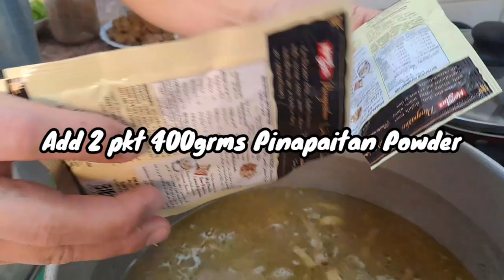PINAPAITAN BAKA | PINALUTO AKO NG PINAPAITAN SA GET TOGETHER NAMIN SA BAHAY NG AKING PAMANGKIN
INGREDIENTS

3 KL ASSORTED BEEF, HEART-LUNGS -TRIPE -INTESTINE-KIDNEY-LIVER AND BILE
1 PC BIG ONION
THUMB - SIZE GINGER
6 CLOVES GARLIC
2 PCK MAMA SITA'S  PINAPAITAN POWDER
3 TBSP PEPPER POWDER
2 PCS BIG LEMON
ONION LEAVES